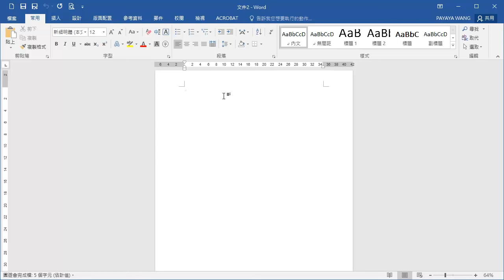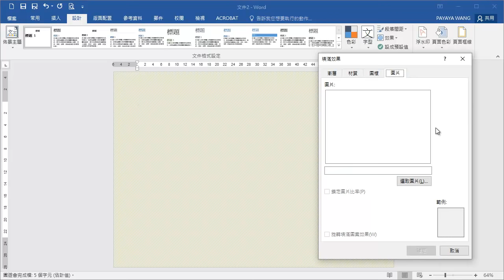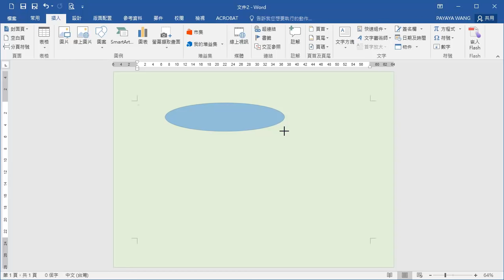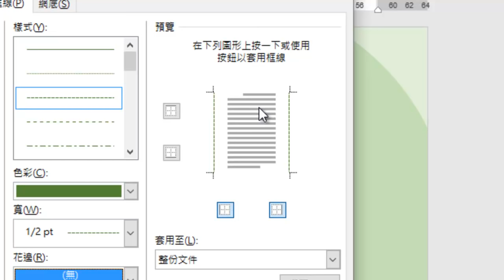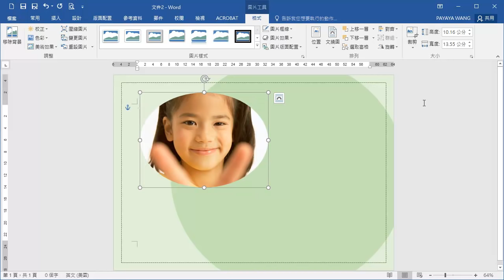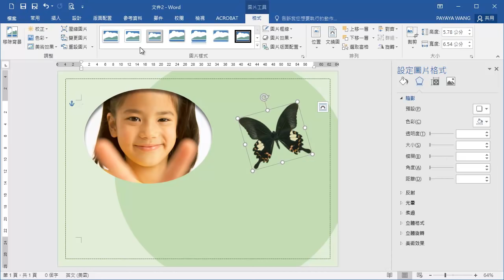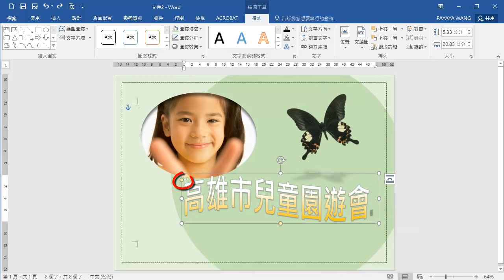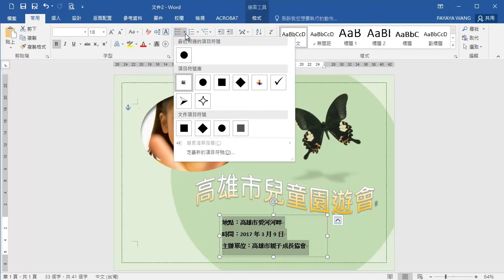Word 基礎教學 08：Word 也可以設計精美的傳單與海報喔！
練習檔下載

功能介紹：
紙張大小、方向設定
背景設定
頁面框線
文字藝術師
文字方塊
項目符號